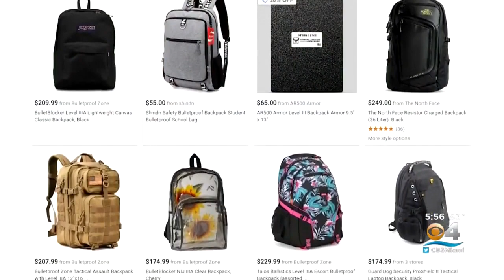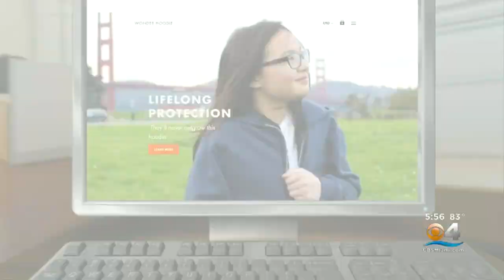Sales Increase For Bulletproof Backpacks As Kids Head Back To School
With kids going back to class soon, parents are thinking about getting school supplies. But some might be surprised by what they see on the shelves at some stores.